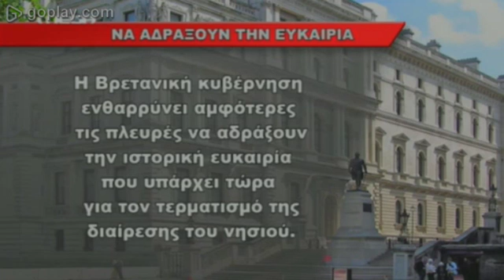Κ. Εκπρόσωπος: Αναμένουμε την συνδρομή της Άγκυρας στην νέα εντατικοποιημένη προσπάθεια